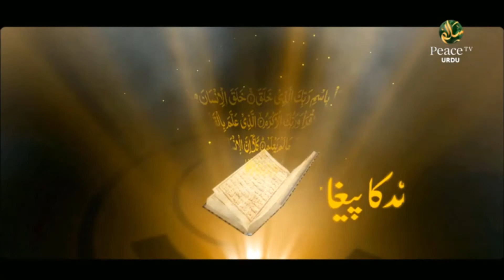Fahm E Qur'an (فہم اقرآن), Shujauddin Shaikh (شجاع الدین شیخ), Part 165